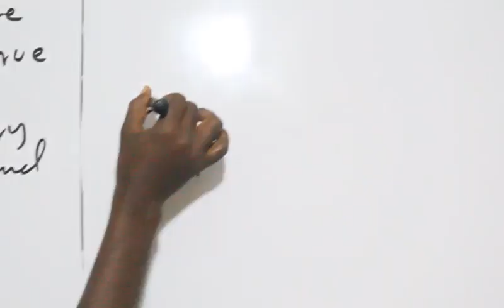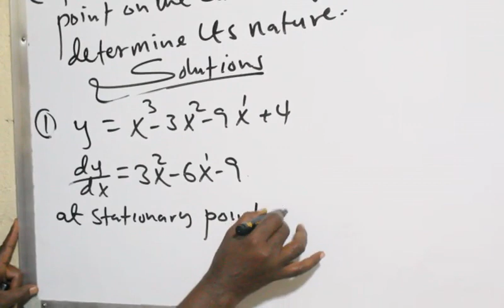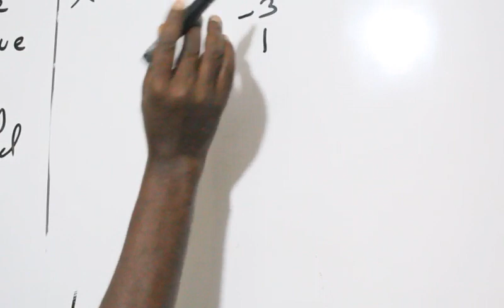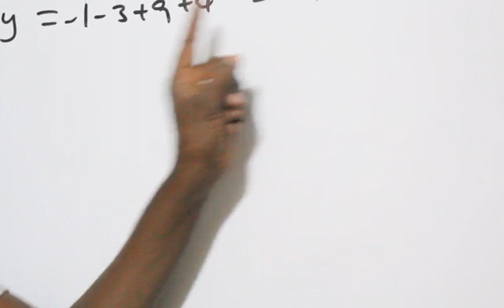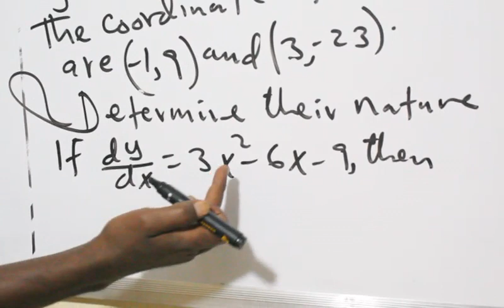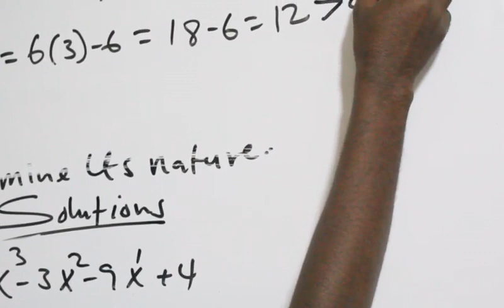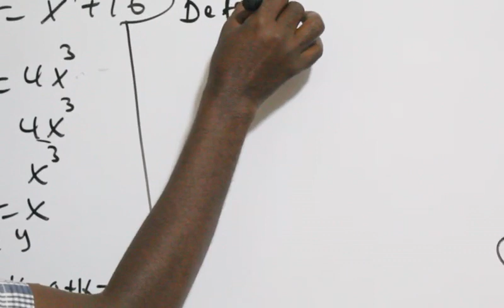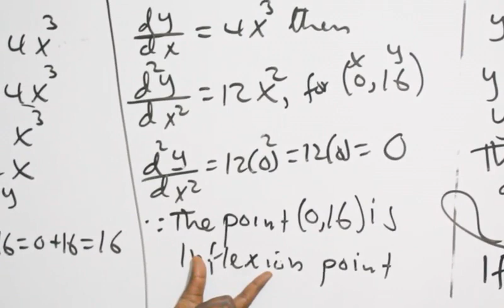Calculus(casharka 12aaad):Maxamuud Cali Aaden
Stationary points